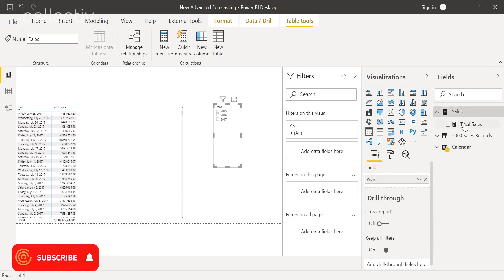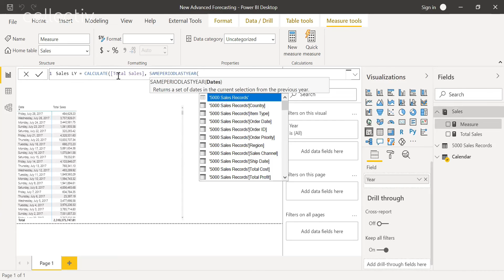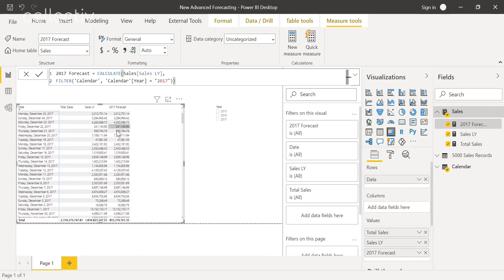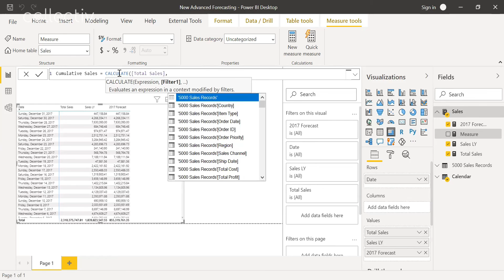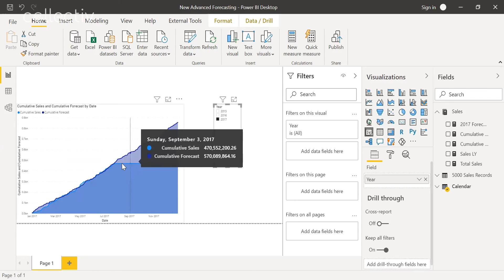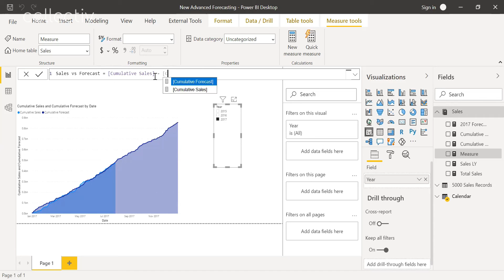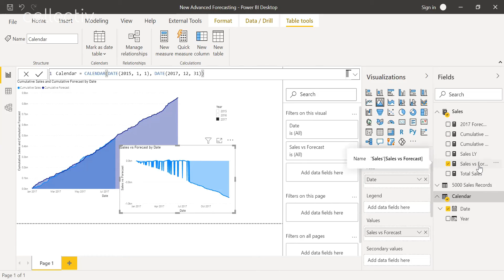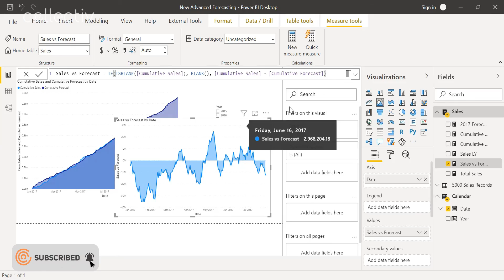How to Forecast Using DAX // Power BI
Join Collectiv expert Grant as he explains how to create a Forecast using DAX and Power BI. You'll be able to better predict trends, set goals, and stay on target with this tutorial.

Let’s Connect!

We are Microsoft data platform and Power BI experts who empower C-Suite executives by radically improving data analytics, planning, and AI processes across the enterprise. With passion and experience, Collectiv delivers world-class measurable outcomes via strategy, consulting, advising, and programs. Empower your enterprise with Collectiv.